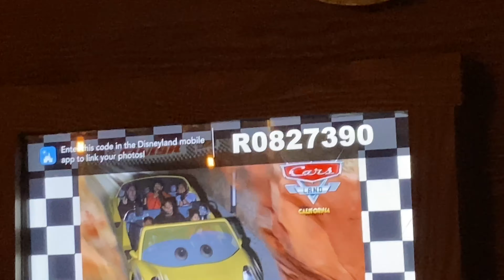VLOGMAS 2021 | Disneyland wasn’t the same…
I enjoy Vlogging the randomness that I go through every other day (or everyday) as a Wife, Mom of 4, Daughter & Aunty. There’s nothing spectacular that goes on in my day… but if you can relate to my struggles, laugh a little or a smile in this vlog… my job here is done!

The 411 👇🏽
*Los Angeles
*LDS
*Parents are from the friendly Island of Tonga

Music promotes by Mo copyright music